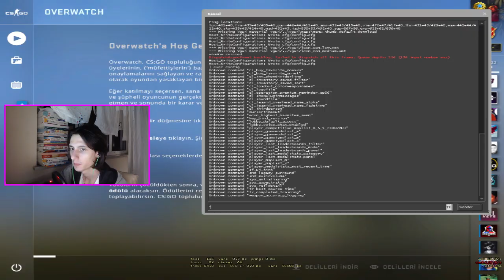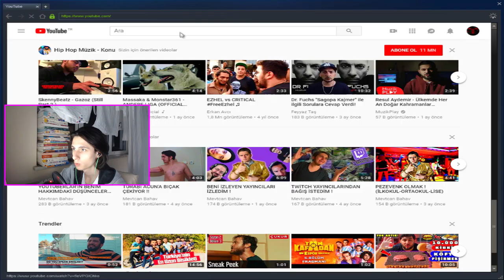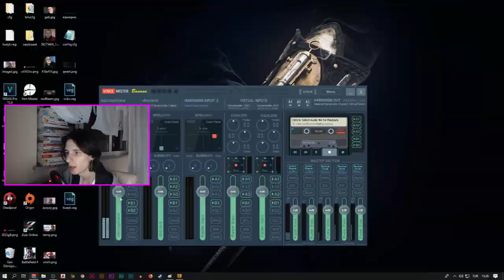%95 HS AMA OYUNCU ÇORABI DEĞİL!!!??? Cs:Go Overwatch Komik Anlar Montaj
Arkadaşlar merhabayın bugun kanal nerelere gidiyor amk arkadaşlar üzülüyorum da size belli etmiyorum benim de problemlerim var örneğin  kanal nerelere gidiyor çok üzülüyorum aşırı üzülüyorum beğenene kafam girsin görüşürüz.

TOLUNAY ÖREN PRO SERVER (128 Tick): 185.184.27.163
TOLUNAY ÖREN FUN SERVER (64 Tick) : 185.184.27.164
Türkiye'nin en iyi CS:GO Server sağlayıcısı hemen uygun fiyata server kirala